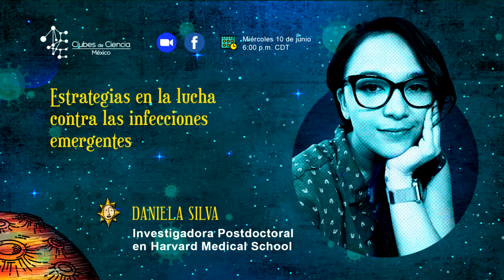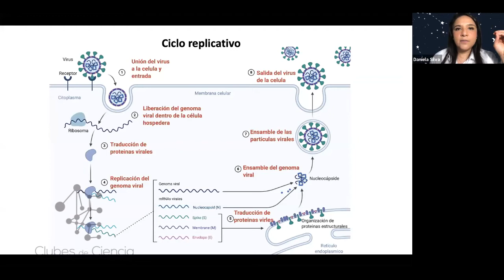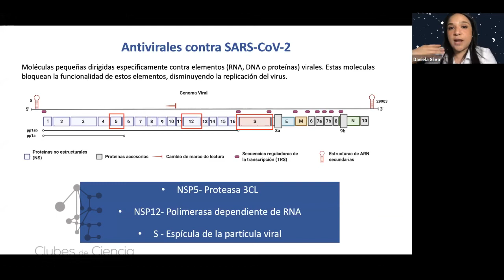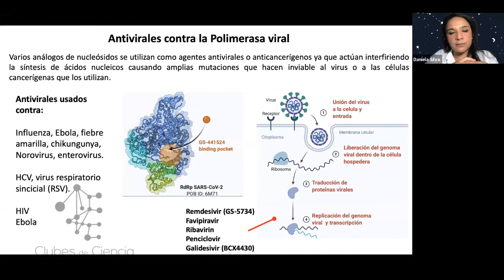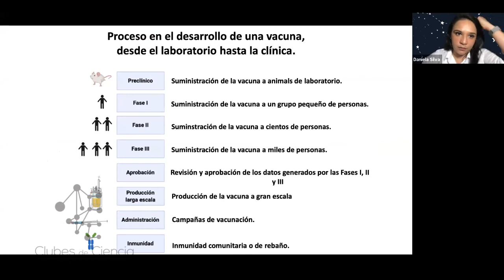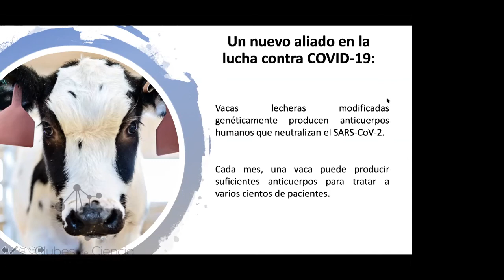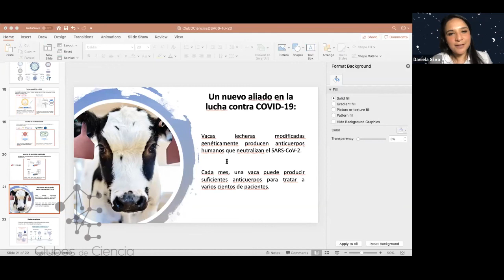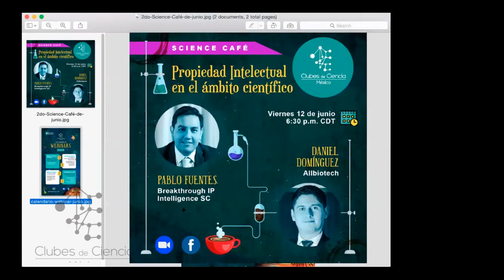Estrategias en la lucha contra las enfermedades emergentes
En este webinar se abordarán las diferentes estrategias en la lucha contra las infecciones emergentes.